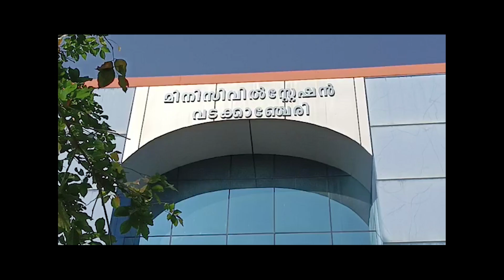സിവിൽ സ്റ്റേഷൻ അങ്കണം അഗ്നി ബോംബ്